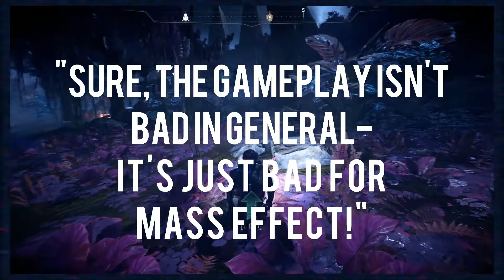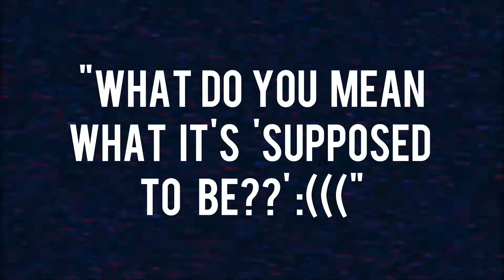Is Mass Effect Andromeda Really THAT Bad?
I love the original Mass Effect games, so, after playing them, it was only natural to move on to the most controversial installment in the series thus far - Andromeda.